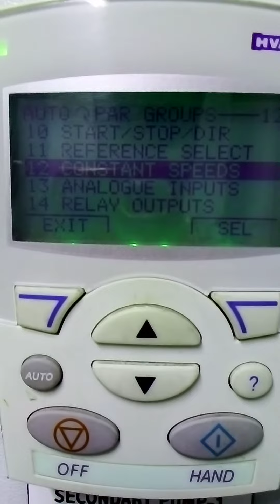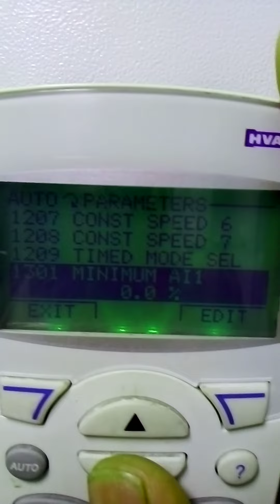ABB VFD parameters setting lesson4